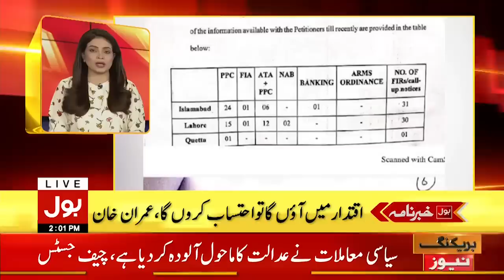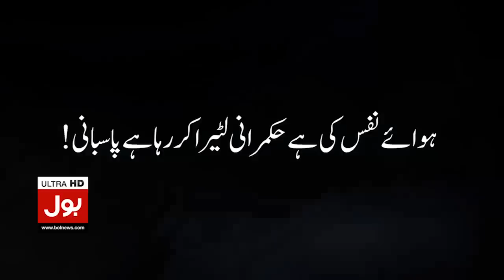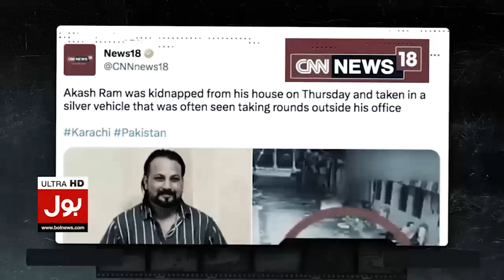Imran Khan Big Revelations In Court | BOL News Headlines at 2 PM | PTI Case Latest Updates